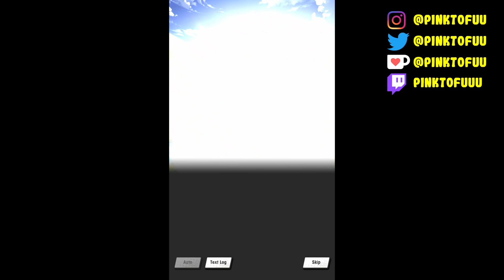Zethia Proves to be Useless... AGAIN | Dragalia Lost: Chapter 22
❤ Uploads on Tuesday, Thursday and Saturday!